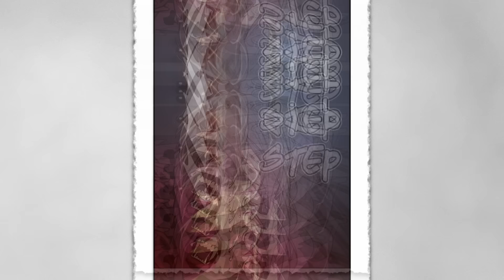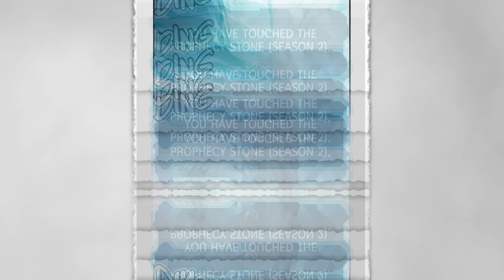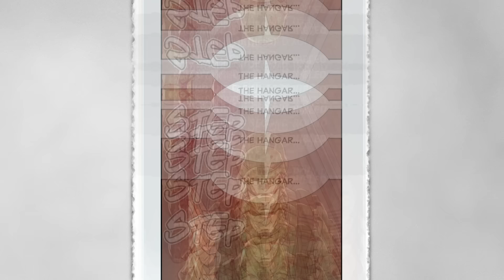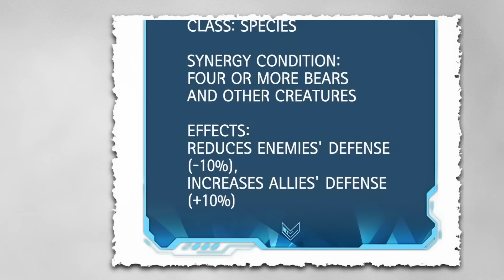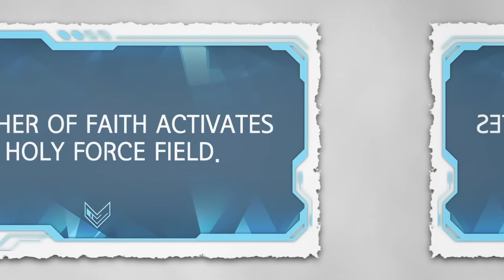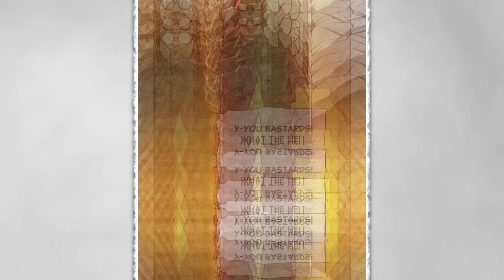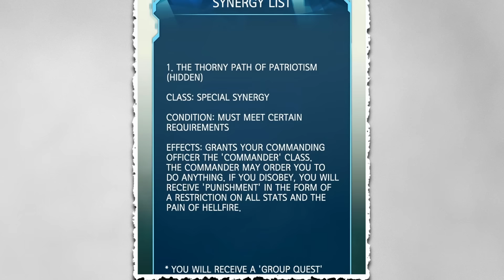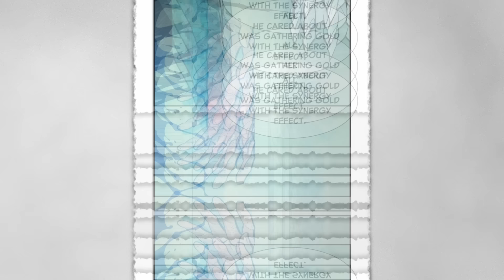Garoto Com Seu Esqueletinho É o NECROMANTE Rank S Mais Poderoso Que EXISTE - 3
Ele Despertou a Classe de Necromante e Ganhou um Aliado Esqueletinho como amigo pro resto da vida!